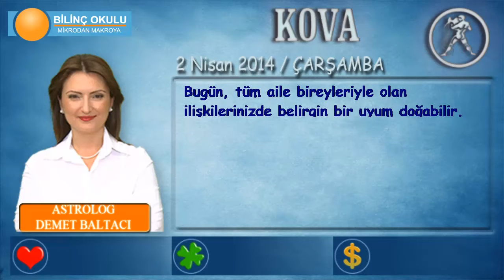KOVA Burcu, GÜNLÜK Astroloji Yorumu,2 NİSAN 2014, Astrolog DEMET BALTACI Bilinç Okulu